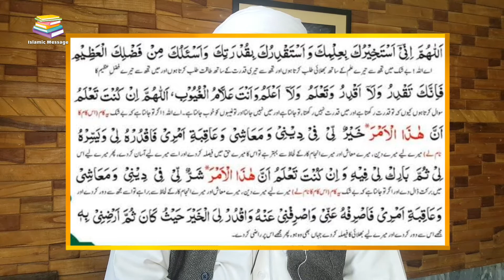Istikhara Ki Dua | Istikhara Ka Tariqa | Molana Ijaz | Islamic Message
Solve Your Problems With Maulana Ejaz
tafseer e quran masail shriyah
istikhara dua wazaif for religion of islam
this video contant
 istikhara ki dua aur istikhara ka tareeqa
bataya jaye ga
ummed hai k video aap ko psand aey gi
so plz video ko dosto main share karen
ta ke hamari har naein aane wali aap puhanch sake
from @islamicmessage
video #260